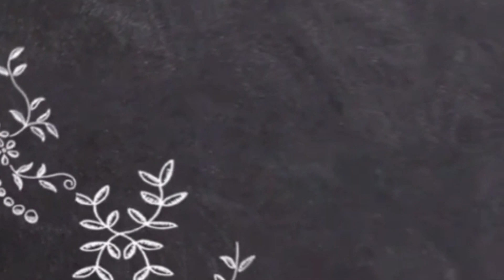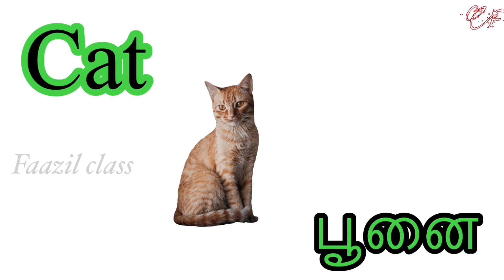Learn Animals Name English & தமிழ் | with Picture | Faazil class